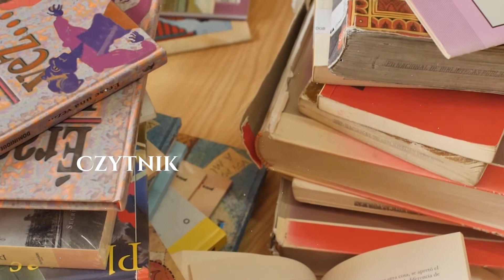Czytnik #3 Gareth Jones: człowiek, który wiedział za dużo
W trzeciej części "Czytnika" Radosław Wiśniewski recenzuje książkę Mirosława Wlekłego "Gareth Jones: człowiek, który wiedział za dużo".